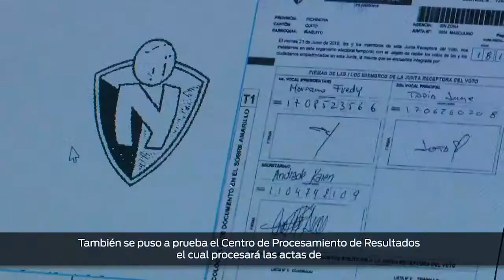Simulacro de la elección del nuevo directorio del Club Deportivo "El Nacional" .